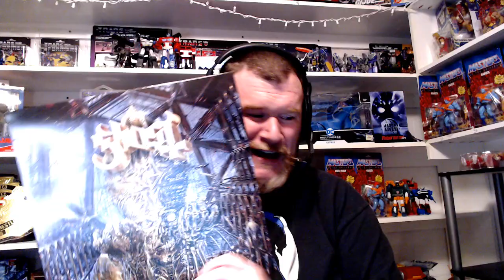GHOST - Darkness at the Heart of My Love Review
GHOST Is the greatest band since Rammstein. Yes, you heard that right. Give the Devil his due. Everything they touch turns to GOLD. Amazing Song, this song will be covered by bands into infinity.

Using sound clip via Youtube from the Ghost Channel.